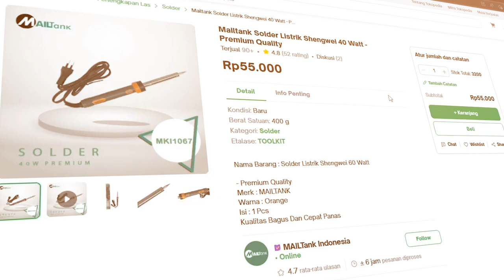Solder Mailtank MK 1067 | Unboxing dan Review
Premium Quality
Merk : MAILTANK
Warna : Orange
Isi : 1 Pcs
Kualitas Bagus Dan Cepat Panas